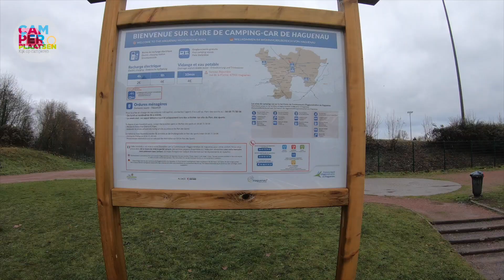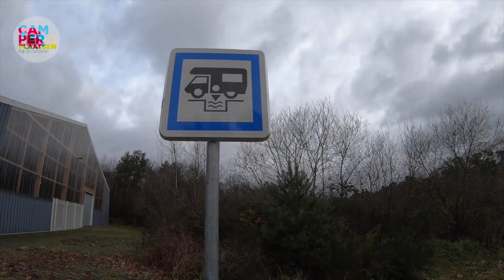Wij bekeken camperplaats Haguenau (F) - Campingtrend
Haguenau in de Elzas, wij bekeken deze plaats in december 2019. Eenvoudig maar toereikend. Wij hebben er prima geslapen.